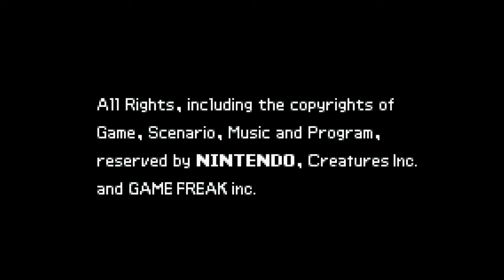The Rainmaker | Pokémon Ruby/Sapphire #12 [Jack/Xelrog]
Jack and Xelrog stream Pokémon Ruby Version and Sapphire Version for the Game Boy Advance live on Twitch. It's Jack's turn in the spotlight as he makes his Elite Four challenge! Can he do it? I guess the thumbnail gives it away, doesn't it?